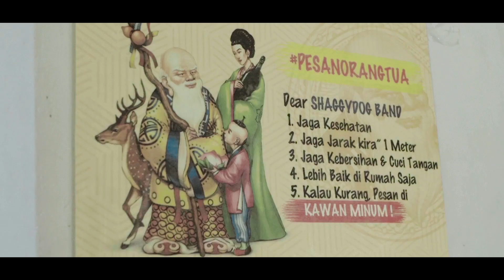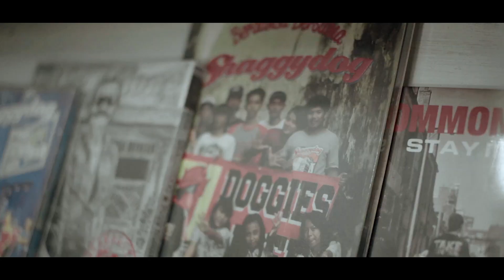HOPE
Kalender penuh rencana harus lagi lagi tertunda, entah sampai kapan harus berharap mari tetap terus berkarya.

Begitupun jadwal panggung @shaggydogjogja yang terdampak pandemi covid 19 tutur pakdhe bandizt. Akan tetapi, isolasi bukan alasan untuk berhenti berkreasi, Pakdhe bandizt ( @bobosihitam ) & seluruh tim shaggydog menyiasati pandemi ini dengan mengadakan program soundofcrew yang merupakan jamming dengan konsep online concert. Program ini sudah berlangsung 15 mei 2020 kemarin, mengumpulkan donasi untuk para crew dan tim produksi di yogyakarta.

Teruslah berharap dan bergerak sehingga kapanpun pandemi akan berakhir kita akan tetap siap.

Hope to see you in the dancefloor!

Video by : @slinkyboness

Frogstone ( pronounced: frogs-tone ) is a clothing brand founded by Dedi Rokkinvisual, Deniadit & Ari Hamzah  in 2004. The Indonesia-based company incorporates their trademark attitude and personal perspective on street subculture. Frogstone caters to the music , skateboarding and youth culture at large.